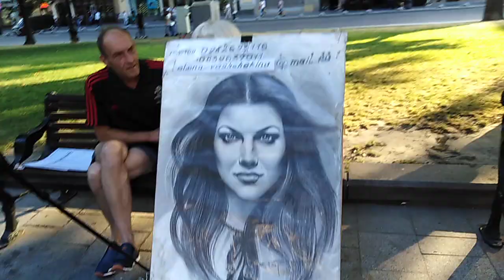Маха-Харінама. Сваруп-Дамодара. 06-07-2019.Львів-Ятра.